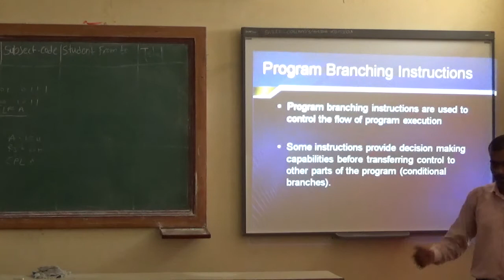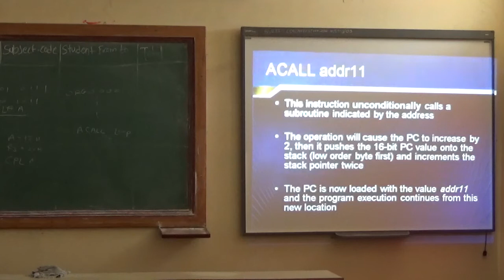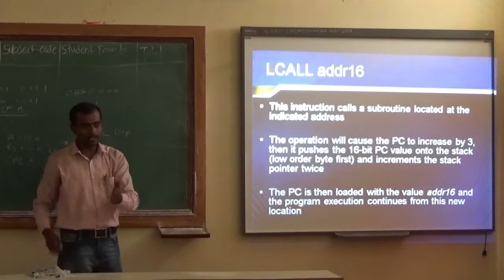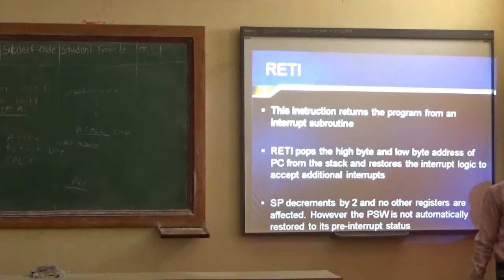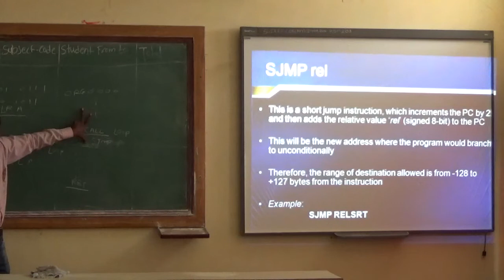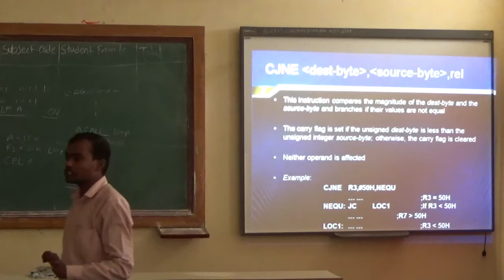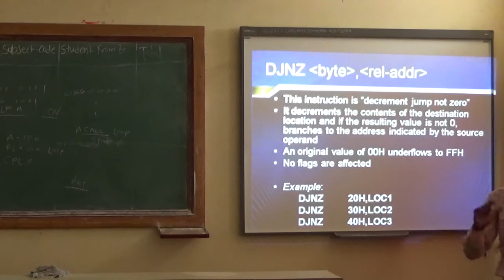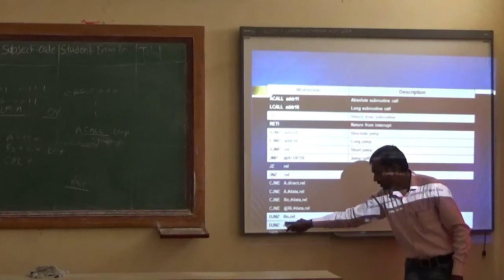JMP, CALL Program Branching Instructions for 8051 Microcontroller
In Assembly language, Program branching instructions are required for 8051 Microcontroller such as AJMP, LJMP, SJMP, CJNE and ACALL, LCALL etc.